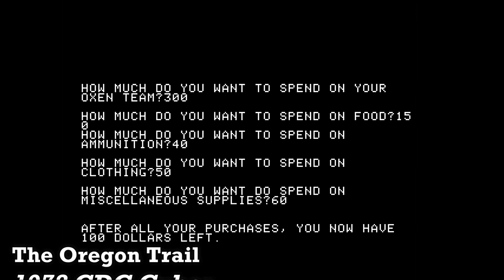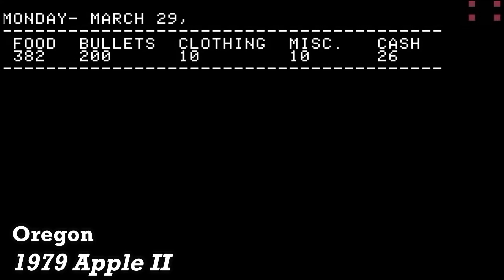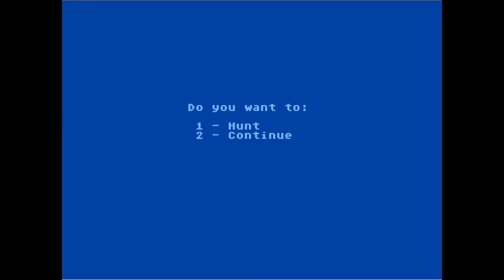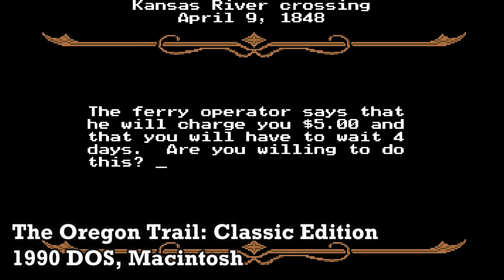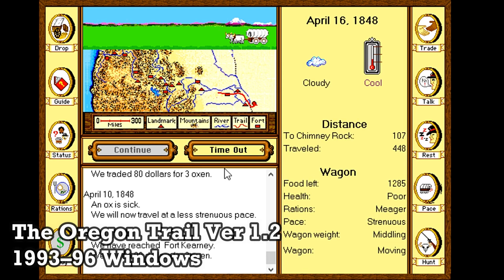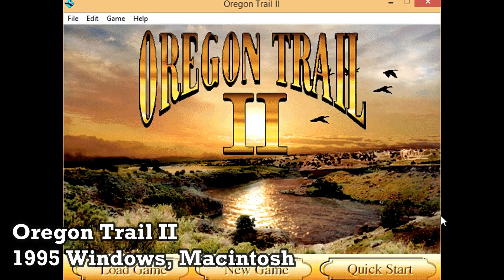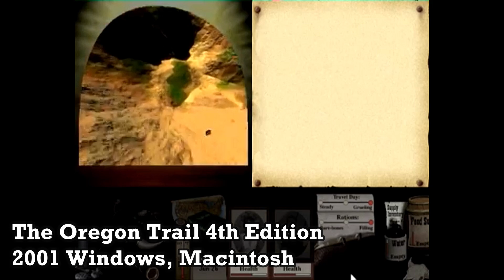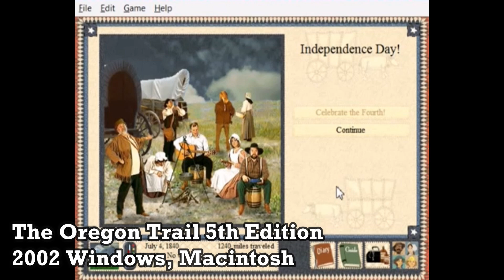The Oregon Trail Video Games Evolution 1971- 2011 [Longest-running video games franchise]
History of The Oregon Trail Video Games 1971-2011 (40 Years)

The Oregon Trail is the Longest-running video games franchise 40 Years 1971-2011

Video Games List:
1971 The Oregon Trail (HP 2100)
1978 The Oregon Trail (CDC Cyber)
1979 Oregon (Apple II)
1982 The Oregon Trail (Atari 8-Bit)
1985 The Oregon Trail (Apple II)
1990 The Oregon Trail: Classic Edition (DOS, Macintosh)
1992 The Oregon Trail Deluxe (DOS, Macintosh)
1993–96 The Oregon Trail Ver 1.2 (Windows)
1995 Oregon Trail II (Windows, Macintosh)
1997 The Oregon Trail 3rd Edition (Windows, Macintosh)
2001 The Oregon Trail 4th Edition (Windows, Macintosh)
2002 The Oregon Trail 5th Edition (Windows, Macintosh)
2009 The Oregon Trail (DSiware, iOS)
2011 The Oregon Trail (Wii)